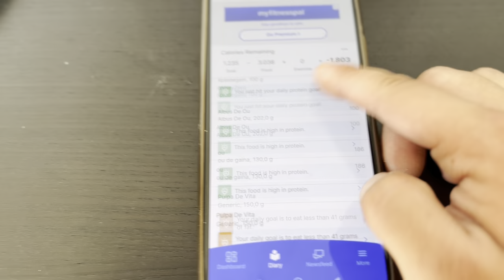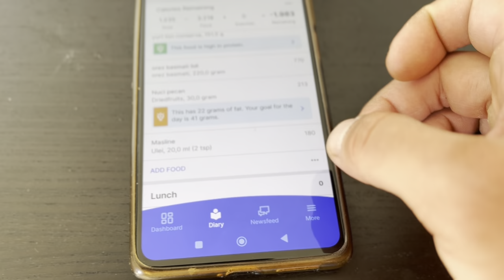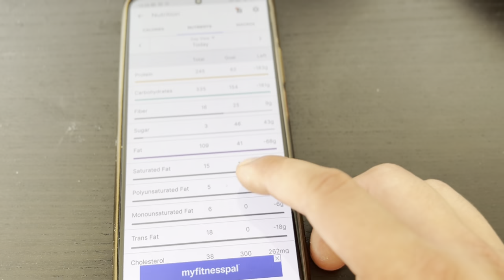FULL DAY OF EATING - High carb - mini cut ep.5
Hey YouTube,

Acest clip are scop educativ si sper sa l tratați ca atare.